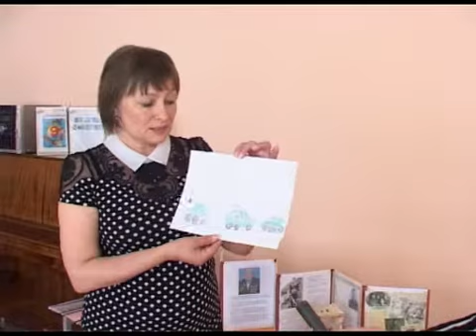АРИС Детский сад «Колокольчик»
Как рассказать детям о Великой Отечественной войне? Этим вопросом задались студенты кумертауского филиала ОГУ. Осуществили они свою задумку в детском саду «Колокольчик».